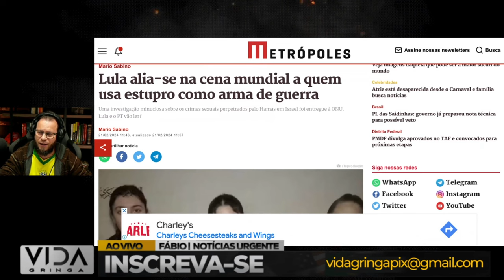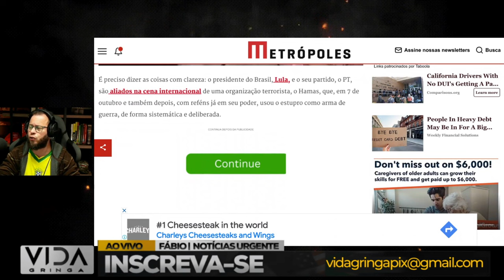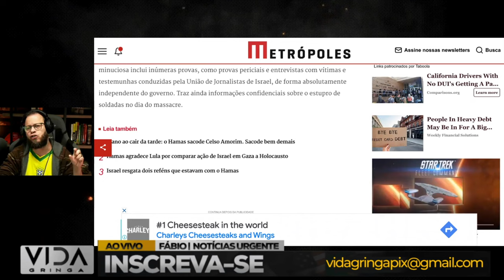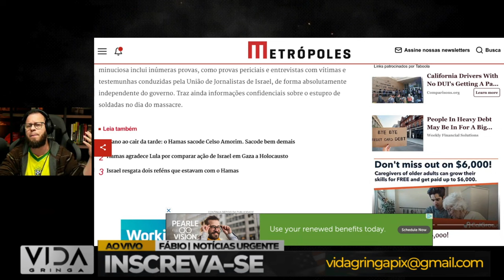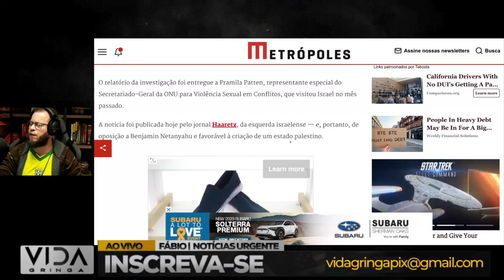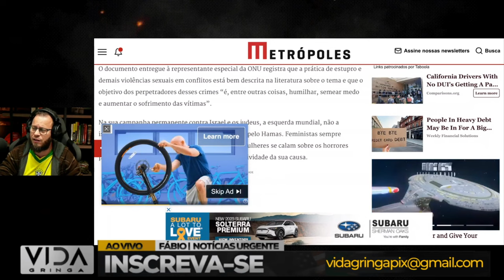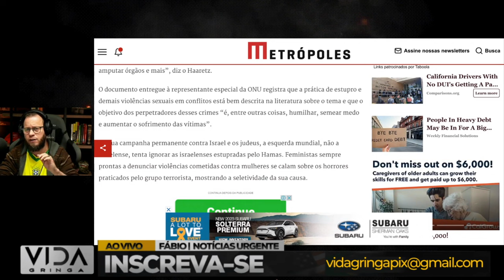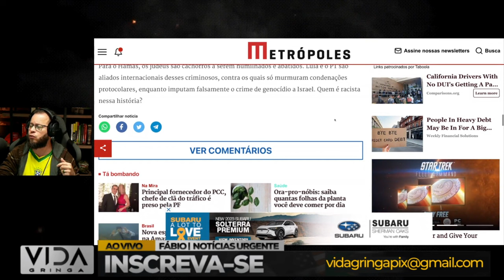"Fim de Jogo para Lula: Narrativa Controversa Causa Estragos"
🔥Fim de Jogo para Lula? A mais recente controvérsia em torno das declarações e ações de Lula tem sacudido o cenário político brasileiro, colocando em xeque sua liderança e estratégias futuras. Neste vídeo, mergulhamos profundamente na narrativa que se desenrola, explorando as repercussões, as reações do público e as possíveis consequências para sua carreira política. Será que estamos testemunhando um ponto de virada decisivo?

Deixe seu comentário abaixo: qual é a sua visão sobre esta narrativa envolvendo Lula? Você acha que isso marcará o fim de sua influência política ou é apenas mais um obstáculo em sua trajetória?

Vamos ampliar o debate e entender juntos os próximos capítulos desta história intrigante."

Este formato de descrição busca engajar o espectador, incentivando a interação com o vídeo através de comentários e compartilhamentos, além de fornecer uma visão geral clara do conteúdo discutido no vídeo.